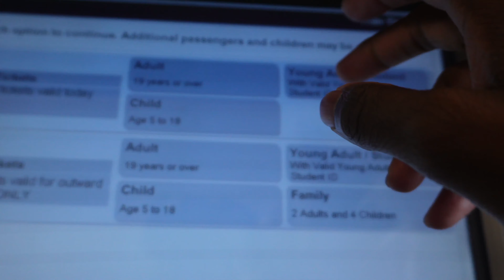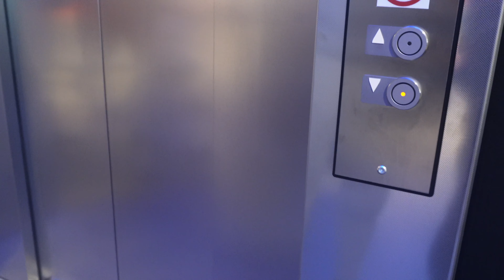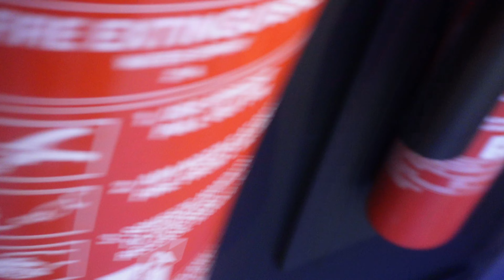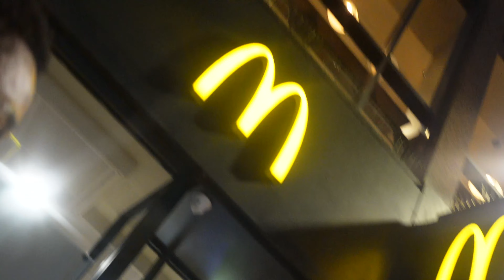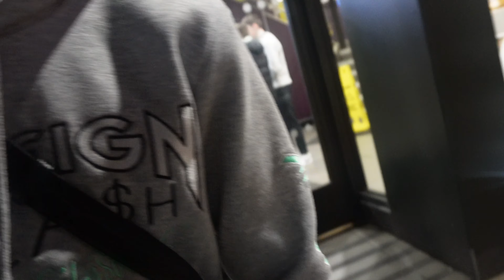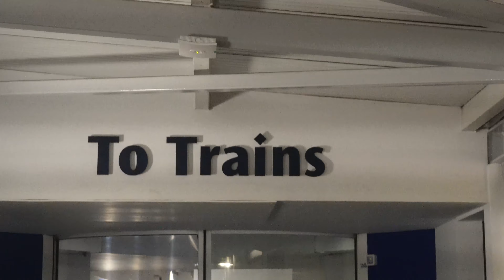We Went To Belfast And This Happened! | Belfast Vlog Ft M.O.B ( We Need A Camera Man 🤦🏾)